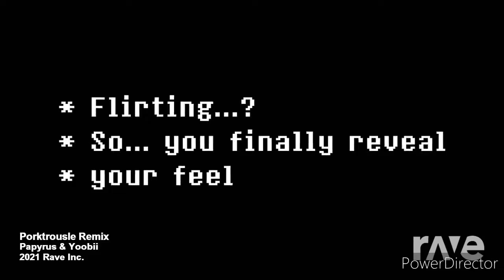Papyrus Sparta Remix with Porktrousle